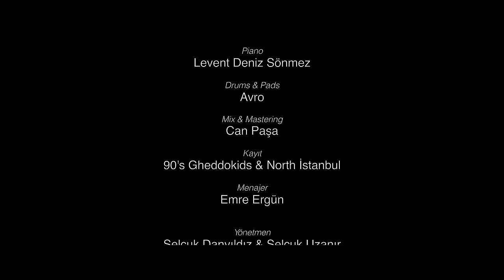Grogi & Kalben - Hep Sonradan (Official Music Video)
Söz & Müzik - Grogi & Kalben
Bass Gitar - Hasan Zando
Gitar & Trombone - Ahmet Kalabay
Piano - Levent Deniz Sönmez
Drums & Pads - Avro
Mix & Mastering - Can Paşa
Kayıt - 90's Gheddokids & North İstanbul
Yönetmen - Selçuk Danyıldız & Selçuk Uzanır
Photography - Selçuk Danyıldız
Trombone - Su Salih
Renk - Selçuk Danyıldız
Saç - Ateş Remzi
Studio Loca İstanbul
Menajer - Emre Ergün
Teşekkürler
Doğan Yavaş
Ali Ege Gültekin
Grogi X Huawei FreeClip

Sözler:

güneşli günlerden onca temiz anı
biriktirdim eski tadı yakalamak riskin adı
olduğundan beri yorduğundan beni bu
gelip götürür herşeyi yağmurun sesini duy
bugün biraz içtim
dünüm bir hapisti
müzik oldu kurtarıcım oldu katarsisim
gözümdeki sis gibi önümdeki pus mu
belirsizliklerin içinde kalamam uslu
yalnızlıklar son ses trust every process
bazen kanatılır yara bazı çeker kabuk rest
çabuk press  only god knows only god bless
keşke don ritchie ile çay içseydi cano dmx
kaybolanlar kalbimle temasta
tekrar sarılsan ya bana ıslansak terasta
ben hastan olmuşken unutmam demansla
herkes çok ileri gitmiş kimse yok defansta
rasta kafa marsta
life is good nas’la
hissederim jazzmatazz
üflesin brasslar
en zor zamanlara sor hiç yok devam
geldi aklım başıma da hep sonradan

son perde beni hiç sevmedin mi
dağlarda bulup getirmedin mi
hep sonradan anlaşılır değeri
hayat akan bi film şeridi

aforoz etmek seni dinsizken üstelik ne zor bilmiyorsun
eşiğimde durmuş şaşkın ve yorgun bekliyorsun
kim kaldı üç caddeli bu şehirde
yanık izleri her yerimde
kamu malına zarar verdim seni gidince
beni her yerinden silince
bi derdin varsa çık mahkemeye
anlat sayın hakime
bu şarkı bir sokak olsun
sokak dostlarla dolsun
kap birini kap kap birini kap karın olsun
yuvayı modüler kursun dişi kuş kârın olsun

dağlarda deli sevişmedik mi
hayat
akan bi film